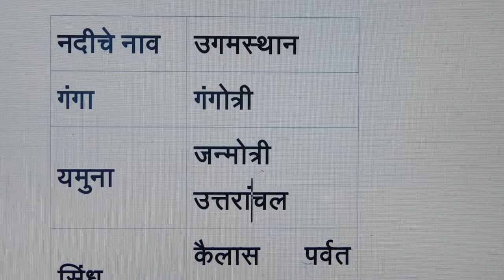भारतातील नद्या उगमस्थान - Nadya Ugamsthan महाराष्ट्रातील नदी प्रणाली||| Mpsc Upsc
Hello friends wel-come to our channel,  where you will get all knowledge about competitive exam ,& all gov. job advertisement.
This video relates to--भारतातील नद्या उगमस्थान - Nadya Ugamsthan महाराष्ट्रातील नदी प्रणाली||| Mpsc Upsc     //Maharashtratil Nadya